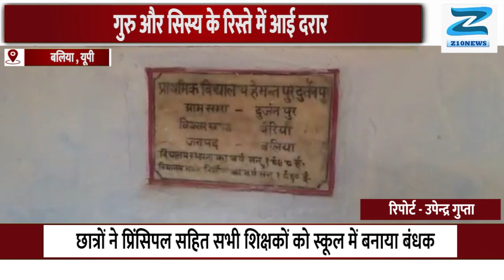बीजेपी राष्ट्रीय महासचिव कैलाश विजयवर्गीय पहुचें आश्रम || Z10NEWS